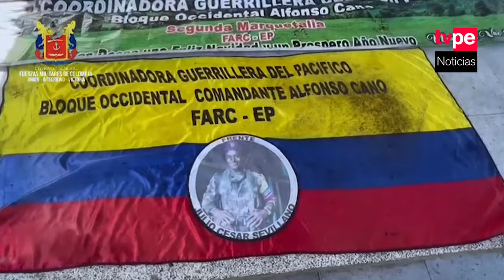Una decena de guerrilleros muertos en enfrentamientos con el Ejército en Colombia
⚠ 🇨🇴 Una decena de guerrilleros de una disidencia comandada por el ex número dos de las FARC murieron tras enfrentamientos con el Ejército en dos municipios rurales del suroeste de Colombia.